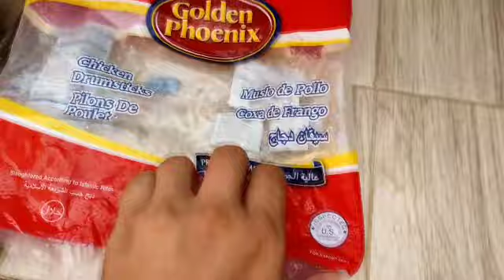HOUSE TOUR 2021🏡Esto pago por mi nueva casa😱SOY KLAUDIA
🔴𝙳𝙴𝚂𝙲𝚄𝙱𝚁𝙴 𝙼𝙰𝚂 𝙰𝙱𝚁𝙸𝙴𝙽𝙳𝙾 𝙻𝙰 𝙳𝙴𝚂𝙲𝚁𝙸𝙿𝙲𝙸O𝙽🔴